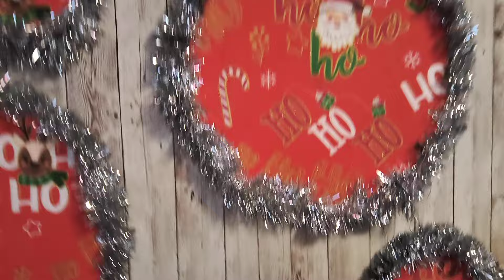Aula - 584 Painel para o Natal!!!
TNT